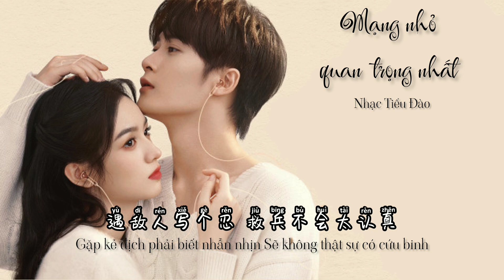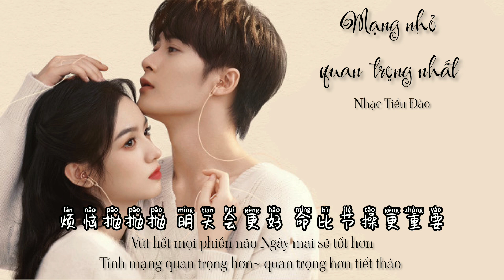Mạng nhỏ quan trọng nhất-Nhạc Tiểu Đào [小命最重要 Rất nhớ rất nhớ anh OST] (Pinyin)